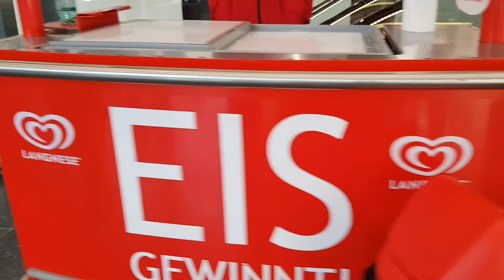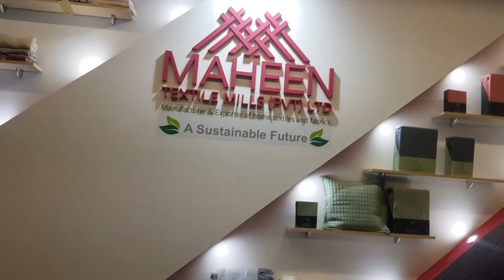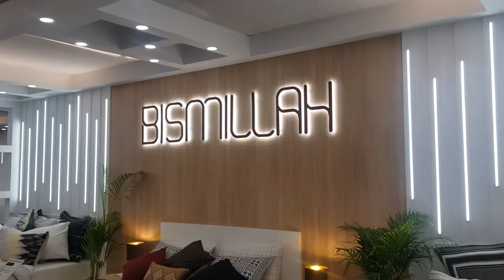Heimtextil Exhibition 2023 | Messe | Frankfurt Germany | Home Textile Fair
Heimtextil - International trade fair for home and contract textiles
Heimtextil in Frankfurt am Main/Germany is the most important international trade fair for home and contract textiles and the global benchmark for quality design textiles of innovative functionality. As the first trade fair of the year, Heimtextil, which is held on four fair days in January, is a platform for manufacturers, retailers and designers.

So, you never miss my videos. I request you to watch my all videos till the end. Thank you so much.